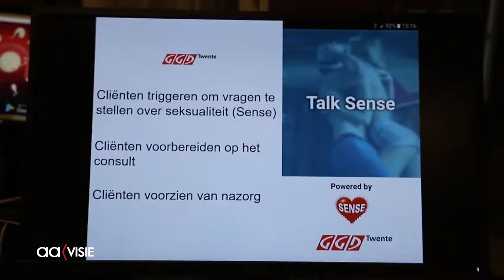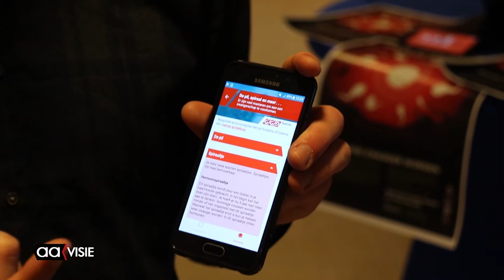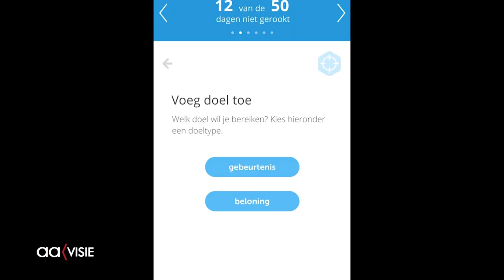Zorg en apps gaan hand in hand op eHealth-week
In het ZGT werd een markt gehouden in het kader van de eHealt week.
Deze is bedoeld om mensen kennis te laten maken met de nieuwste apps op gezondheidsgebied. Zo is er een app voor diabetes type 2 die je helpt met afvallen.

Daarnaast zijn er soortgelijke applicaties voor het stoppen met roken. Speciaal voor de jongeren is er één ontwikkeld om alles te weten te komen over seksualiteit en wat voor soas er zijn.